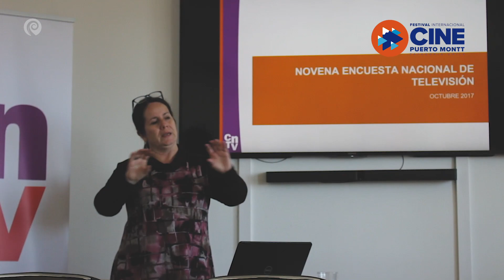1ER FESTIVAL INTERNACIONAL DE CINE DE PUERTO MONTT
5TA JORNADA